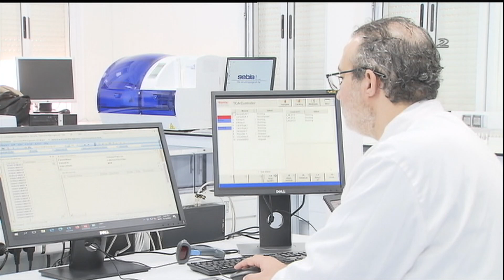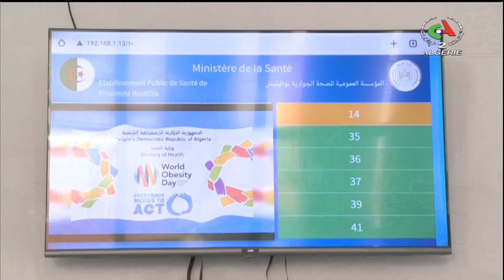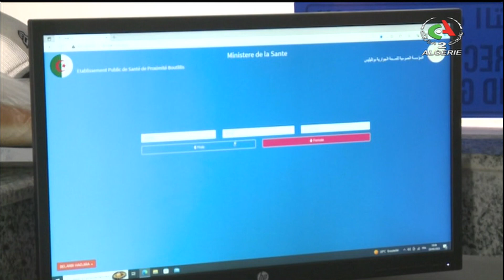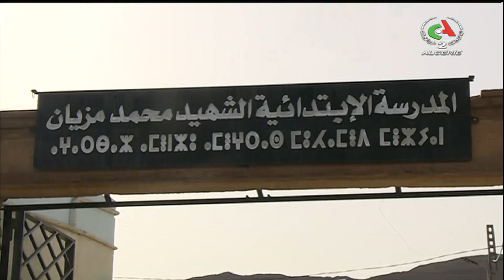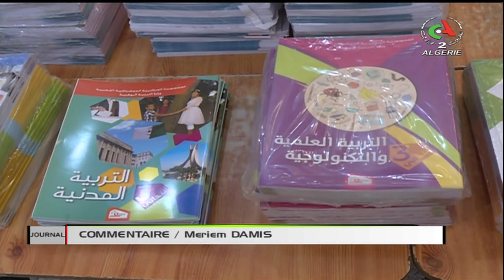Le journal d'information du 12H - 30-08-2023